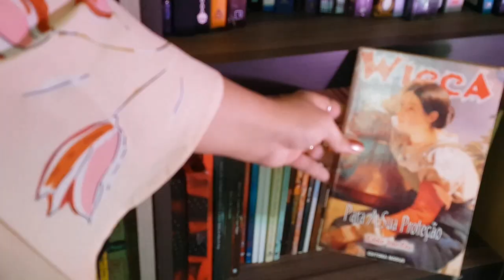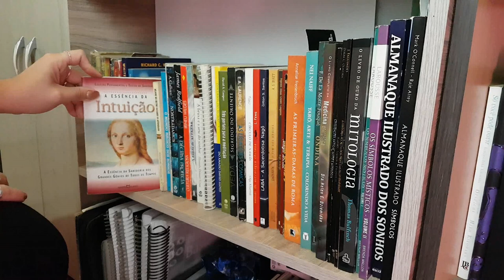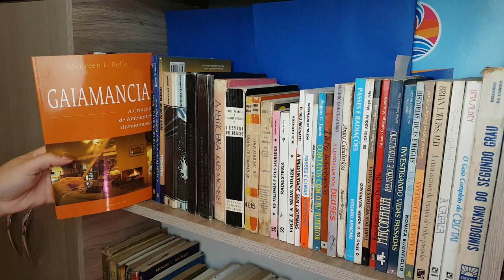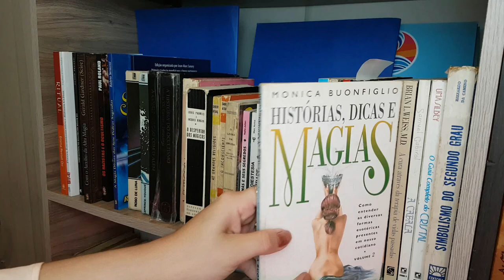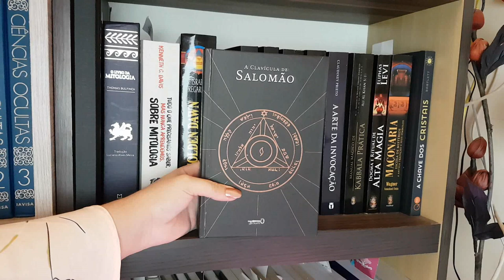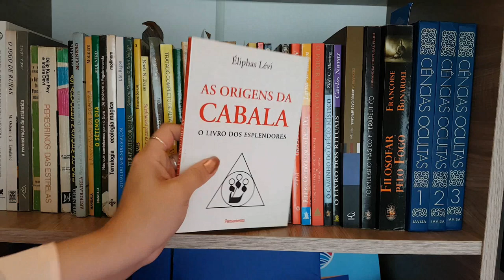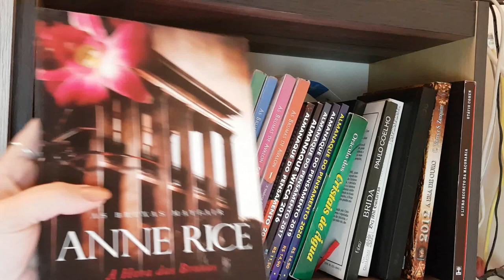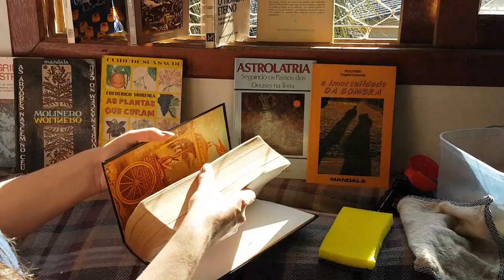Bookshelf Tour 2020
Um passeio pela minha estante de livros
+ Dicas para conservação e limpeza dos livros.

* Alguns livros apresentados *
- O evangelho segundo o espiritismo:
- A magia divina das sete pedras sagradas:
- Finis gloriae mundi:
- Círculos sagrados para mulheres contemporâneas:
- O renascer da magia:
- Wiccapedia:
- A bíblia das bruxas:

BLOG GATO MÍSTICO
Wicca - Bruxaria - Paganismo

Gato Mistico
Caixa Postal : 19794
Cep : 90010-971